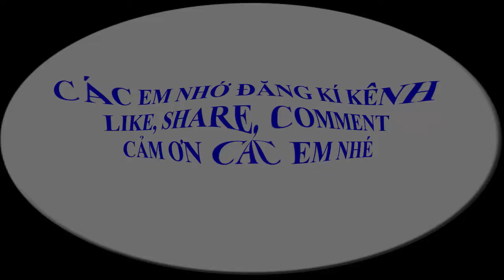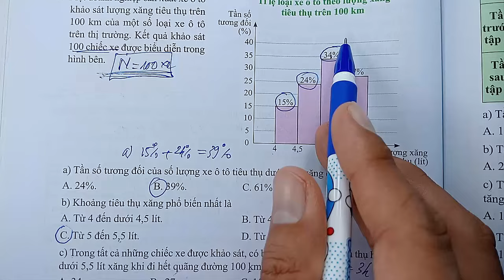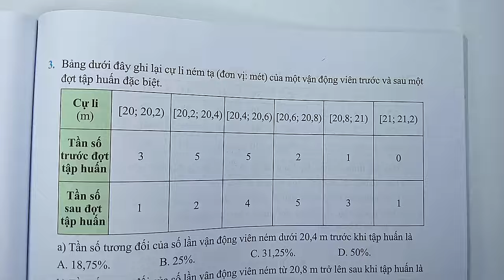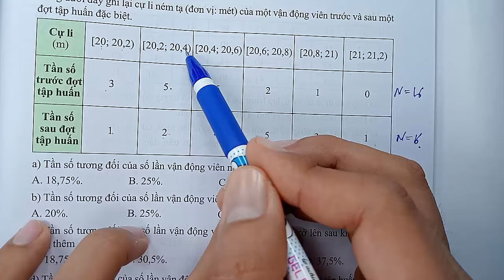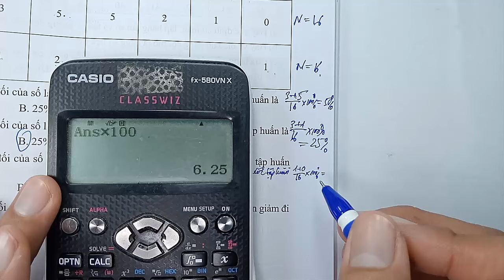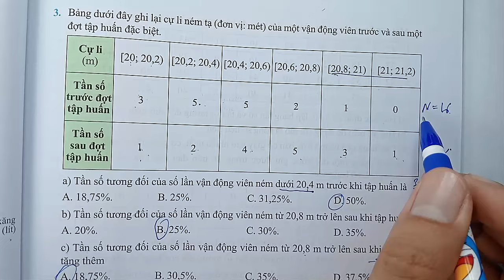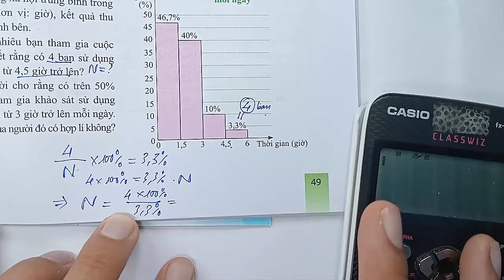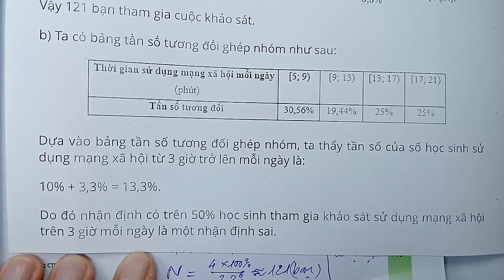Toán học lớp 9 - Chân trời sáng tạo - Chương 7 - Bài tập cuối chương 7 | Thống kê - Tiết 1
KÊNH THẦY QUANG CÓ CÁC BÀI GIẢNG CÁC KHỐI LỚP SAU :
😍😍😍 CHƯƠNG TRÌNH SÁCH MỚI CÓ :
👍 TOÁN VÀ KHTN 6 : CÁNH DIỀU, CHÂN TRỜI SÁNG TẠO, KN TRI THỨC
👍 TOÁN VÀ KHTN 7 : CÁNH DIỀU, CHÂN TRỜI SÁNG TẠO, KN TRI THỨC
👍 TOÁN VÀ KHTN 8 : CÁNH DIỀU, CHÂN TRỜI SÁNG TẠO, KN TRI THỨC
👍 TOÁN VÀ KHTN 9 : CÁNH DIỀU, CHÂN TRỜI SÁNG TẠO, KN TRI THỨC
👍 TOÁN VÀ KHTN 10 : CÁNH DIỀU, CHÂN TRỜI SÁNG TẠO, KN TRI THỨC
👍 TOÁN VÀ KHTN 11 : CÁNH DIỀU, CHÂN TRỜI SÁNG TẠO, KN TRI THỨC
👍 TOÁN VÀ KHTN 12 : CÁNH DIỀU, CHÂN TRỜI SÁNG TẠO, KN TRI THỨC